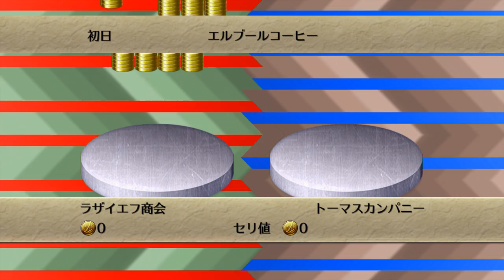【ロマサガ３・リマスター版実況】part20・トーマス編：トレード・ドフォーレ商会を潰せ！